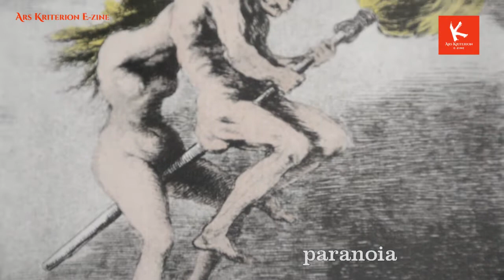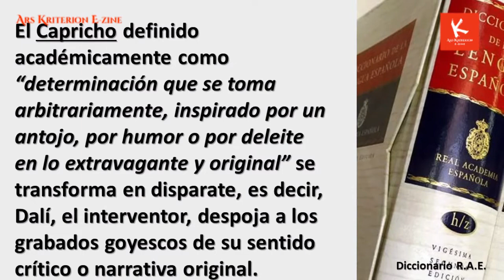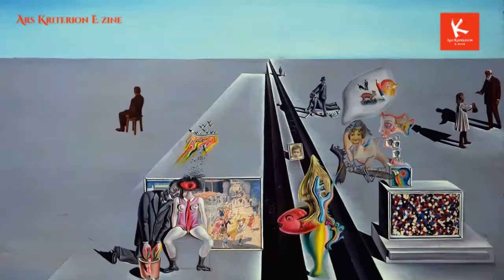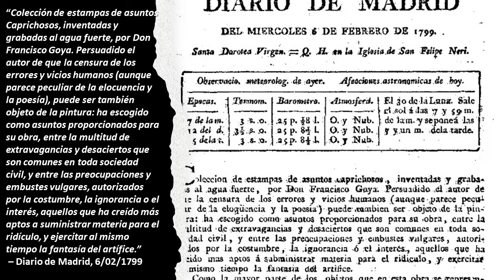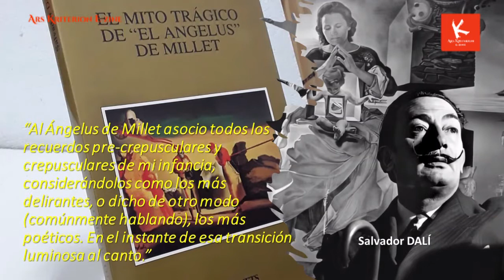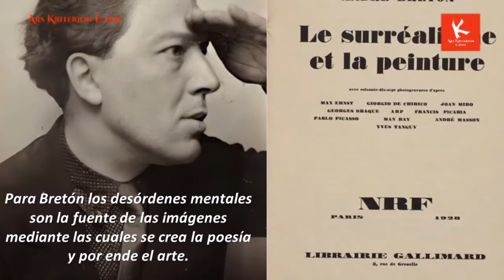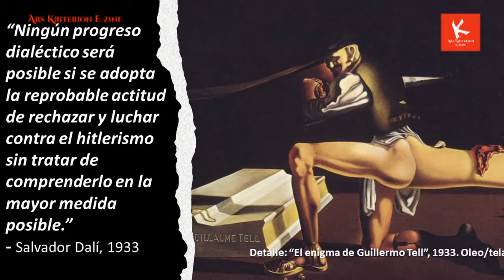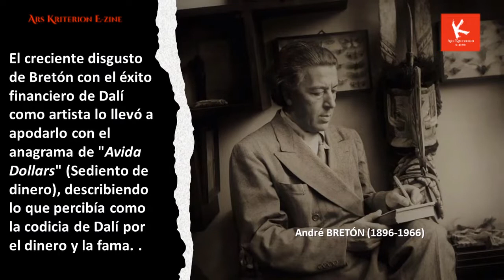GOYA-DALÍ: De la crítica a la paranoia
Marginado, sordo y perseguido, Francisco de Goya (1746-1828), respondió en 1799 con sus "Caprichos" a la sociedad española dieciochesca señalando la ignorancia, la mala educación, los vicios y hasta el abuso de poder con ochenta grabados que transitan entre el sarcasmo y lo grotesco.
El modernista Salvador Dalí (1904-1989) interviene, en la fase más comercial de su carrera, la imaginería goyesca convirtiendo los "caprichos" en "disparates" añadiendo símbolos propios como el reloj blando, las calaveras, sangre o referencias sexuales.
Con motivo de la muestra itinerante "Goya-Dalí" que testimonia la disparatada relación estética entre el aragonés y el catalán, el crítico de arte, Juan Carlos Flores Zúñiga, examina en el nuevo VLOG de Ars Kriterion E-Zine No 82-22 los méritos y deméritos del producto final de esta suerte de tributo no solicitado.
Este episodio fue grabado en el Museo del Jade y de la Cultura Precolombina, en San José, Costa Rica, en agosto del 2022 y su producción audiovisual estuvo a cargo de Orietta Oreamuno Gómez.